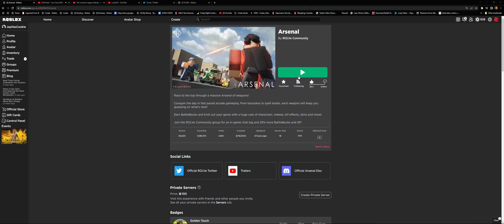I Chug A Bottle of Smart Water And Say Brickbattle While Loading Into Arsenal